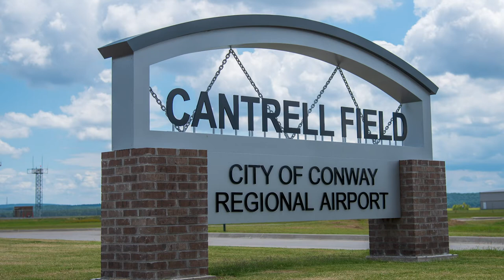Conway Municipal Airport at Cantrell Field Slideshow